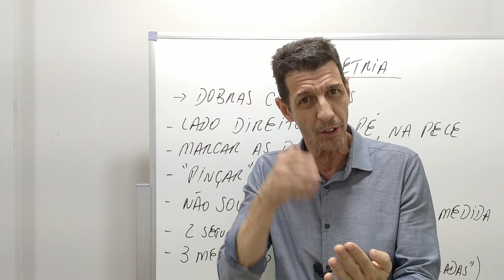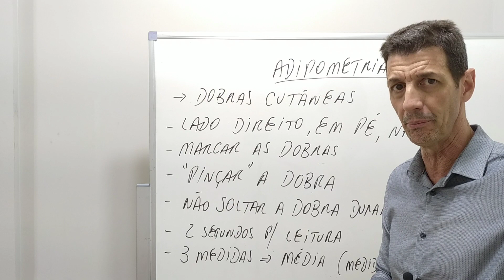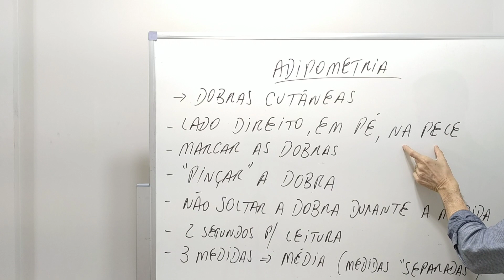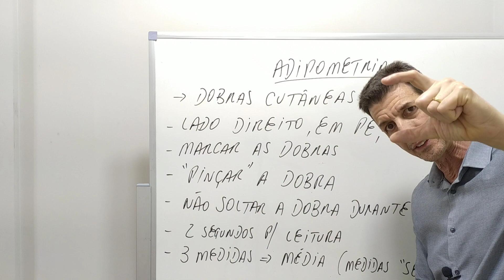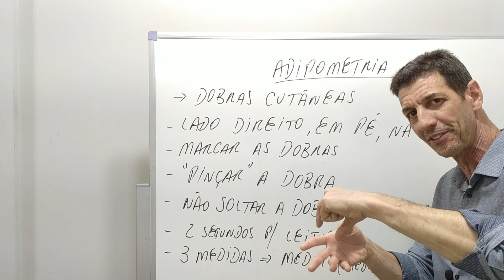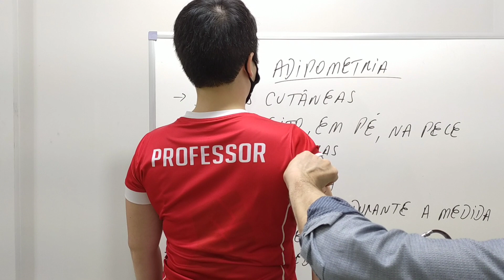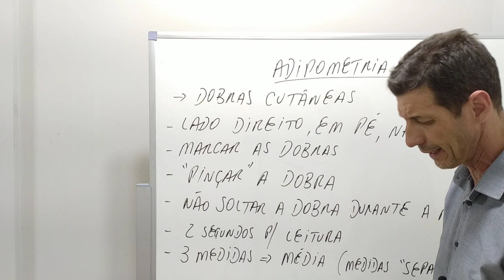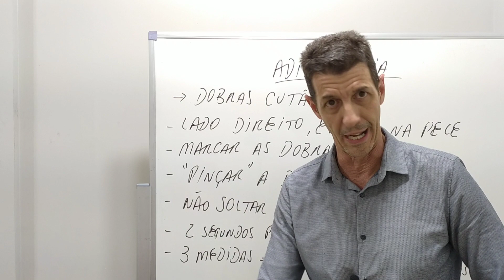Dobras cutâneas: regras básicas da adipometria [APRENDA A FAZER CERTO]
Você sabe exatamente quais a regras básicas para realizar o teste de dobras cutâneas ou adipometria? Neste vídeo o Prof.Dr. Cássio Mascarenhas Robert Pires explica exatamente quais as regras básicas para aplicação dos protocolos de adipometria. Conhecer e respeitar essas regras asseguram que suas medidas de dobras cutâneas sejam fidedignas e confiáveis, evitando "contaminação" das estimativas de composição corporal dos seus alunos, atletas, ou pacientes. Não cometa erros básicos nos testes de dobras cutâneas! Assista aos demais vídeos que ensinam como medir cada uma das dobras cutâneas específicas. Veja também os demais vídeos sobre avaliação física aqui no canal
✅Conheça nossos cursos e transforme sua vida!